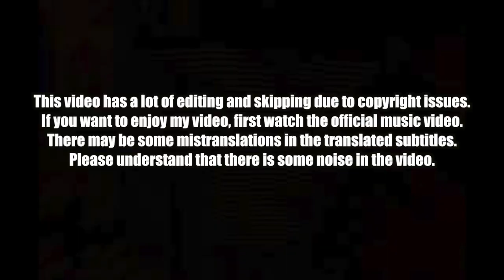🇰🇭🇰🇷🔥Korean Hiphop Junkie react to G-Devith - ICE ON ME (ENG SUB)